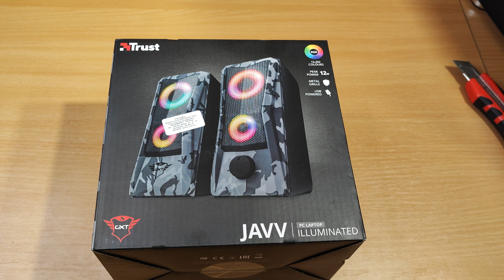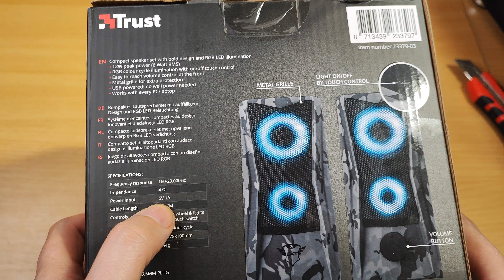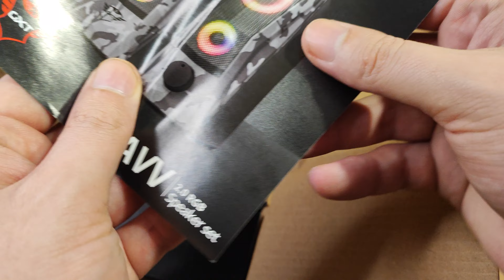Unboxing si prezentare Boxe Trust GXT 606 Javv 2.0